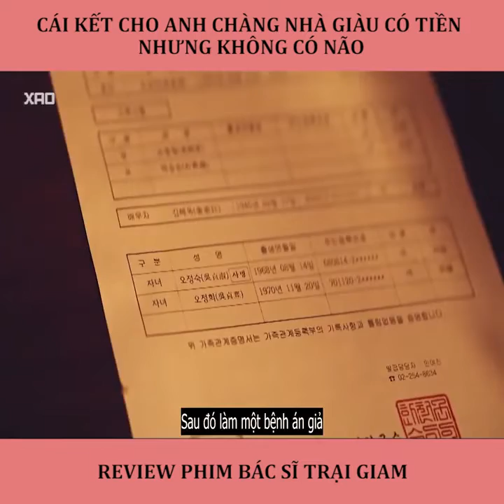Review phim | Bác Sĩ Trại Giam | Tóm tắt phim hay nhất 2021